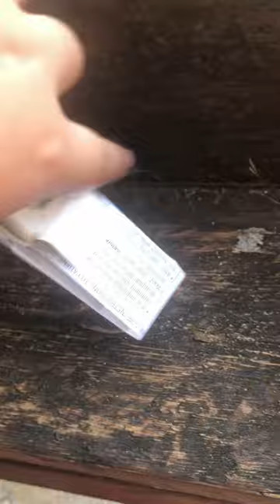Bucks skincare routine!! BARN VLOG